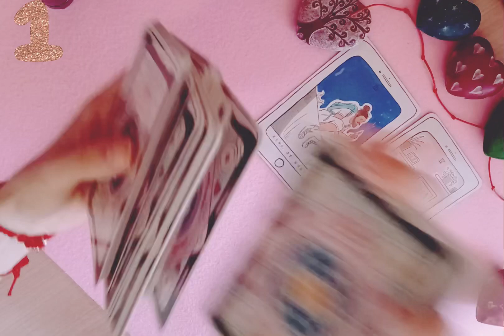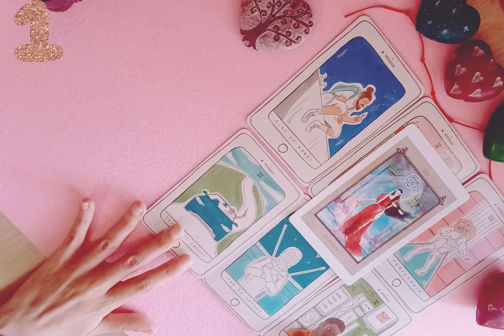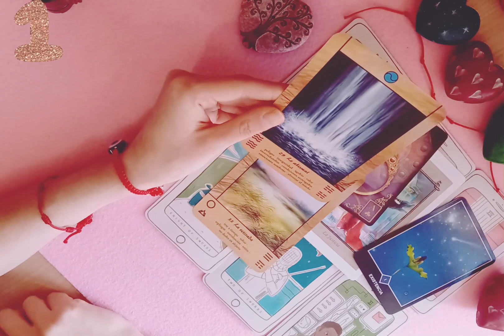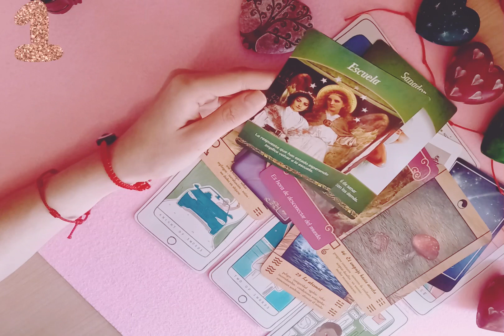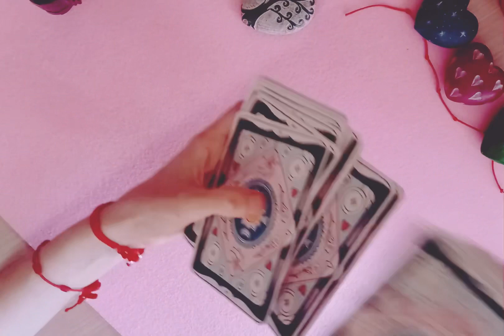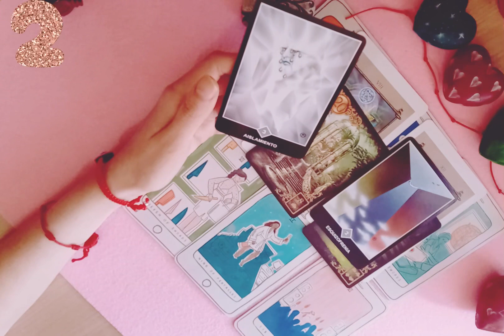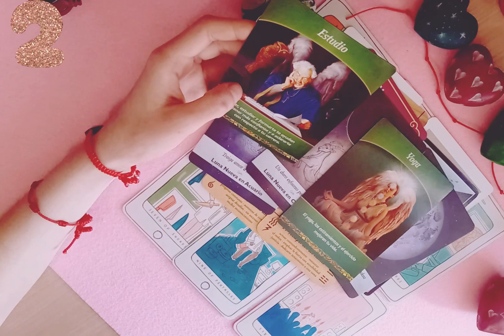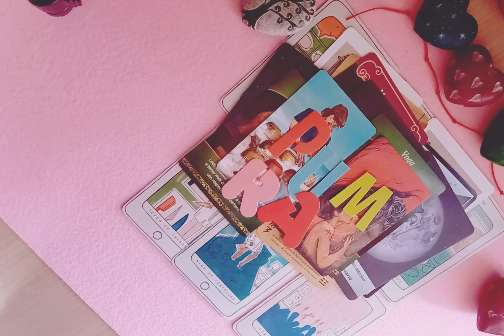TÚ FUTURA PAREJA🥰🥰🥰CARACTERÍSTICAS Y FÍSICAS 😍😍TAROT SOLTEROS😍😍😍TAROT INTERACTIVO🥰AMOR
¡Saludos !